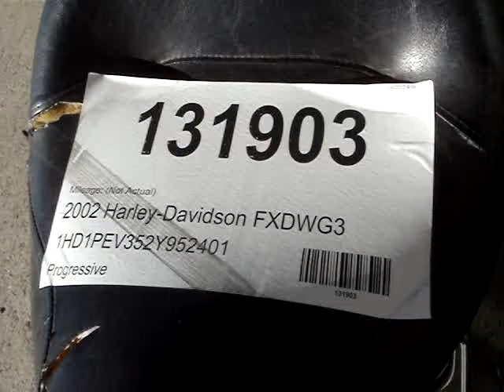131903 2002 Harley Davidson FXDWG3